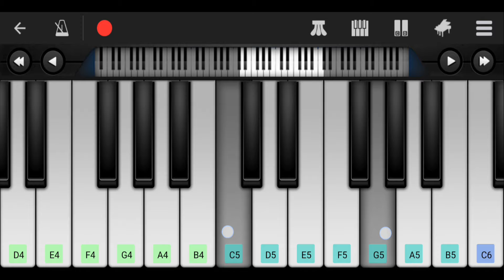Gwenchana (Melody of Memories) • Perfect Piano